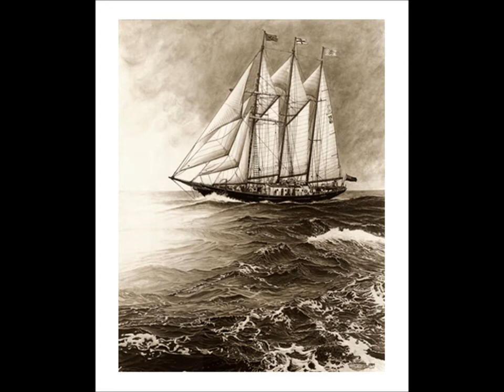Interview with John A Kendall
The "Front Porch" Interview on NHPR "Tall Ships in Detail" with John Walters